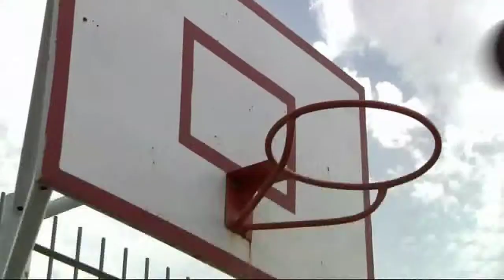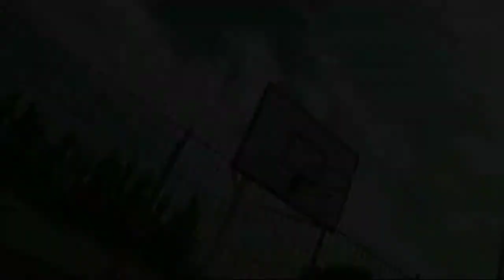Videoblog de David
David estudia Arquitectura en Madrid y es voluntario de la JMJ. Durante estos días nos contará en primera persona sus impresiones acerca de la Jornada Mundial de la Juventud y cómo vivirá los actos principales junto al Papa.